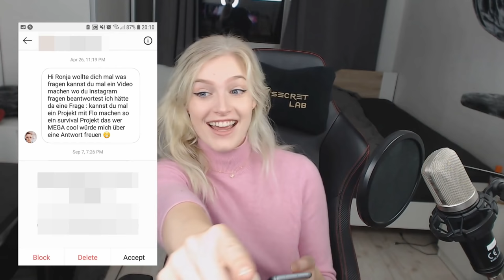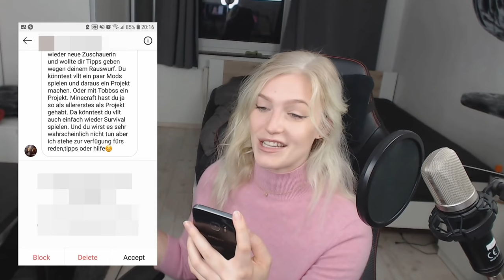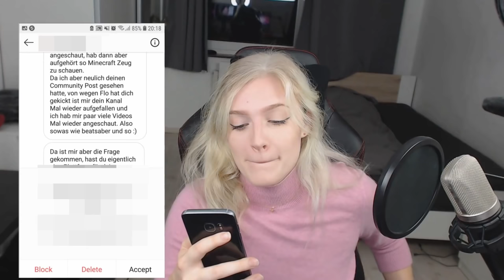ICH LESE meine INSTAGRAM PRIVATNACHRICHTEN😱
🔥 Social Medias 🔥

🔊 HINTERGRUND MUSIK 🔊